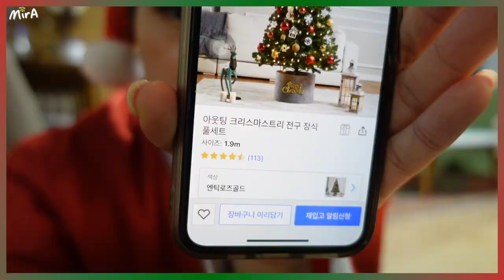[🎄VLOG] 買巨大聖誕樹回家!! 人生第一次裝飾聖誕樹🎄! 今年聖誕節儀式感up! 🤶 宅在韓國家裡也要營造濃濃聖誕氣氛! 🐝 Mira 咪拉